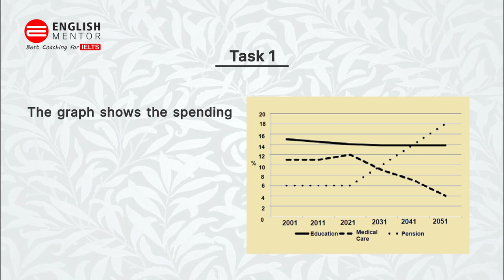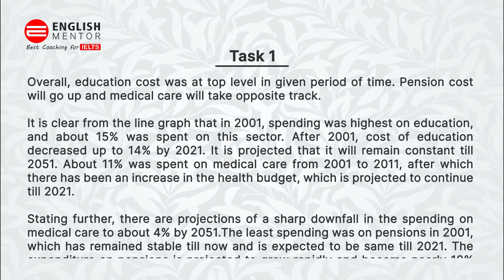IELTS Academic Task 1 Line Graph - Sample Answer | English Mentor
The graph shows the spending on education, medical care and pension in a particular country from 2001 to 2051. Summarise the information by selecting and reporting the main features and make comparisons where relevant

Our Key features are:
• Personalized Coaching
• Experienced